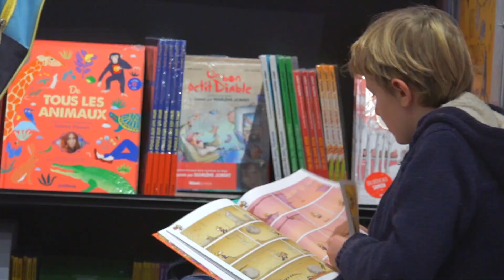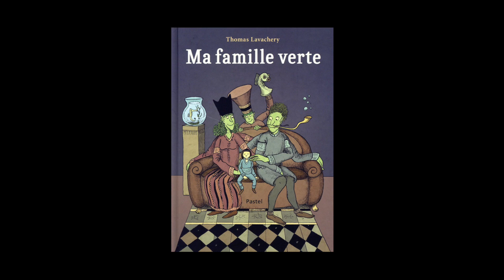Thomas Lavachery - Ma famille verte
A l'occasion du Salon du Livre et de la Presse Jeunesse à Montreuil, Thomas Lavachery vous présente son ouvrage "Ma famille verte" aux éditions École des loisirs.